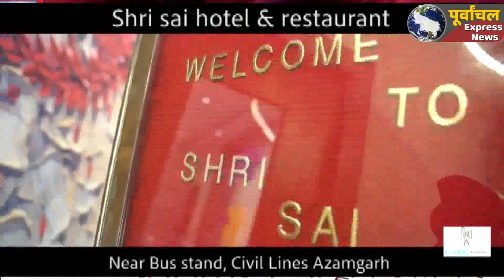आजमगढ़ : रानी की सराय ब्लाक से सपा व भाजपा के बीच टक्कर..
जिले रानी की सराय ब्लाक पर भी पूरे दिन नामांकन को लेकर गहमा-गहमी रही। यहां से समाजवादी पार्टी और भारतीय जनता पार्टी के प्रत्याशियों ने जोश व उत्साह के साथ अपना-अपना नामांकन पत्र दाखिल किया।
गुरूवार को नामांकन के दिन रानी की सराय ब्लाक के पूर्व ब्लाक प्रमुख की पत्नी रूखसाना ने नामांकन पत्र दाखिल किया। रूखसाना समाजवादी पार्टी की समर्थित प्रत्याशी है। वही भाजपा से भारतीय जनता पार्टी से  विपिन सिंह ने नामांकन दाखिल किया। इस दौरान सपा नेता पूर्व ब्लाक प्रमुख ने इसरार अहमद ने बताया कि पूरे जोश और खरोस के साथ कार्यकर्ताओं ने नामांकन दाखिल कराया है। इसी जोश और खरोस के साथ आने वाली दस तारिख को अपने क्षेत्र पंचायत सदस्यों को लाकर वोटिंग करायेगें। उन्होने कहा कि क्षेत्र में जनता को उनसे काफी अपेक्षा है और वे इस अपेक्षा पर व अधूरे कार्य को पूरा करने के लिए चुनावी मैदान में उतरे है।